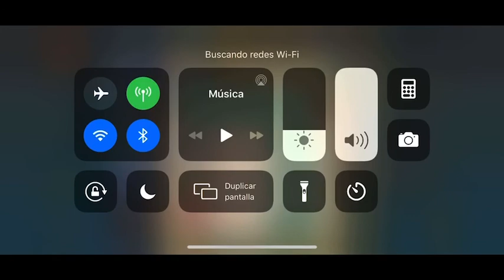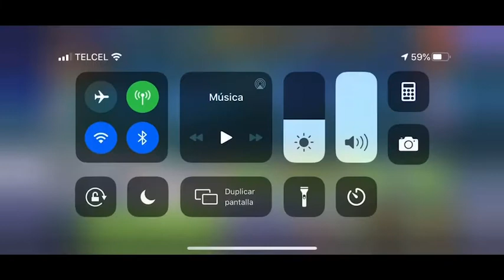10 de abril de 2020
SAINT SEIYA COSMO FANTASY K2CHRONUSWAR EVENT PASCUA